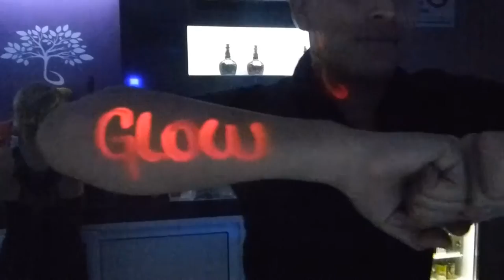After Movie Glow Party Cabana Punto Fijo